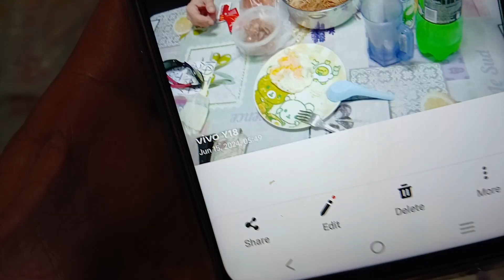Rated R Superstar⭐🌟Kurt Tay 15 June 2024(Saturday)Breakfast